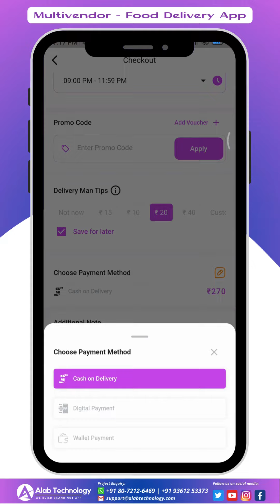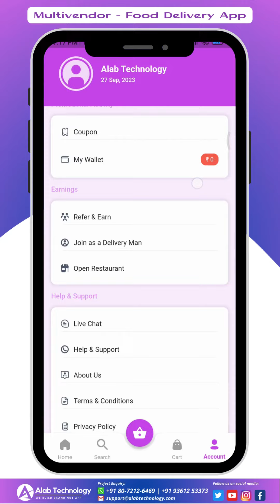Alabtechnology | Multivendor Online Food Delivery Application Like Swig** Zoma** Clone Subscription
A leading, fast-growing custom Software development company based in Chennai, Tamilnadu, India, designed to transform digital experiences to NexT-Gen enterprises.

Give life to your dreams, and launch your mobile, web-based projects! Creative Idea We build Unique App Designs and offer Intuitive User Experiences.

✅ Mobile App Design & Development
✅ E-commerce Website Development
✅ WordPress Website Development
✅ Brand Promotion & Digital Marketing